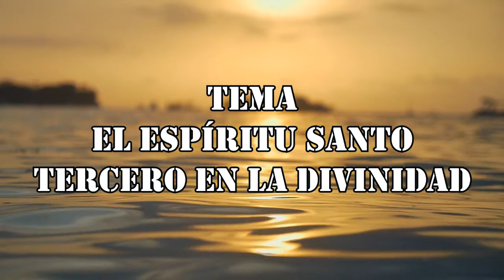5-EL ESPÍRITU SANTO TERCERO EN LA DIVINIDAD-PARTE 5-PASTOR VICTOR H. VENEGAS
Declaraciones de Elena G. de White  sobre el Espíritu Santo como uno de los miembros de la divinidad además del Padre y del Hijo.